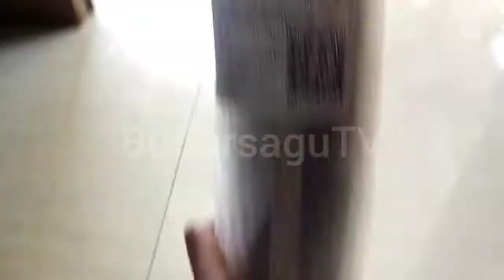SHUTTLE COCK BEKAS JP GOLD (UNBOXING)